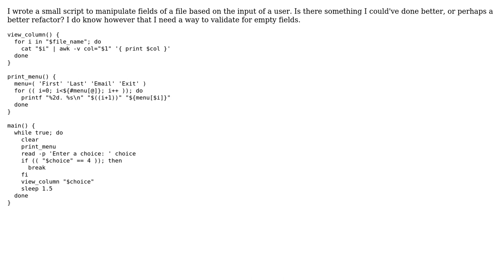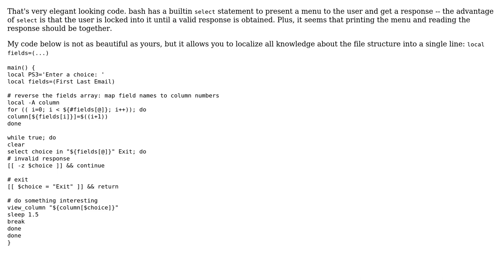Code Review: Input Columns with Awk